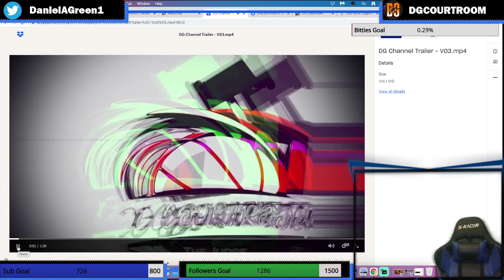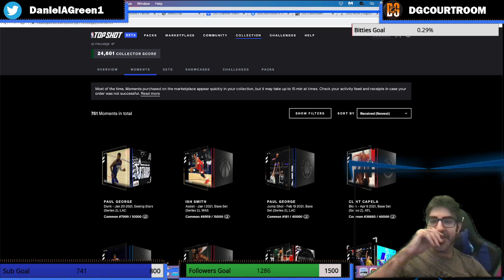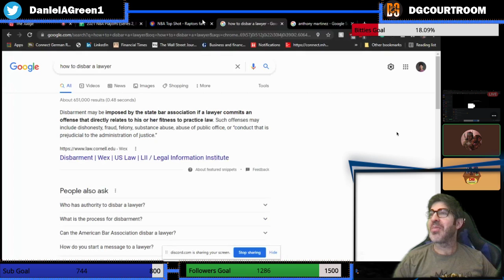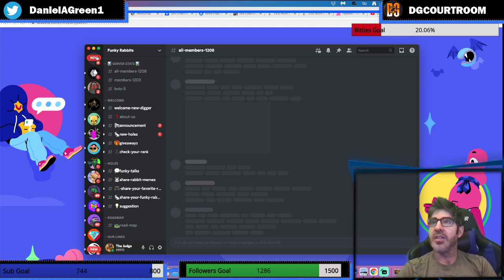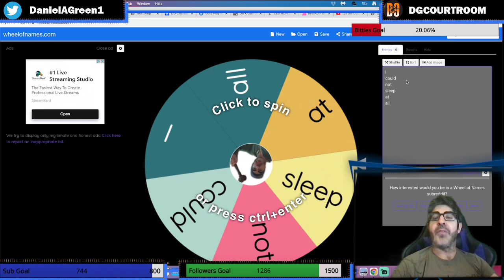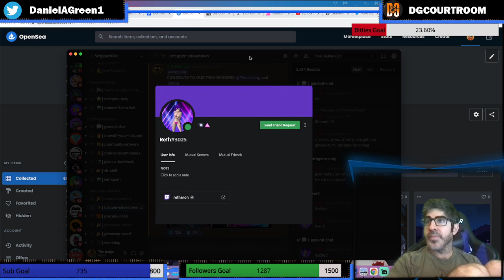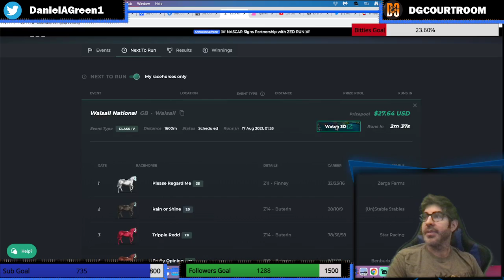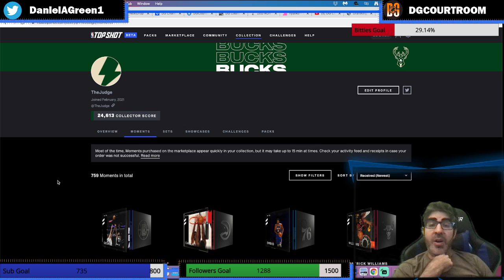TopShot, NFTs, Showdowns, Utility PFP, Giveaways!